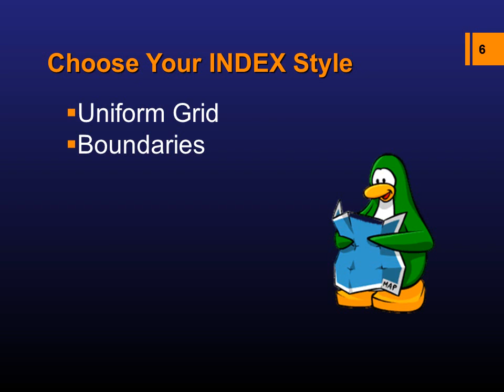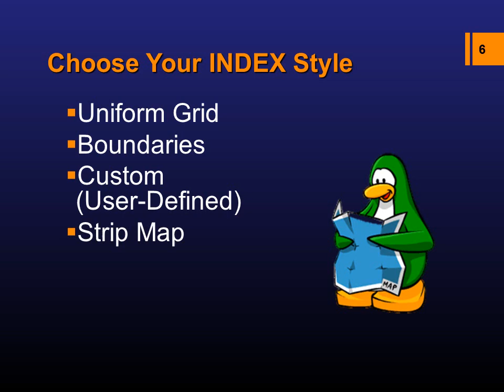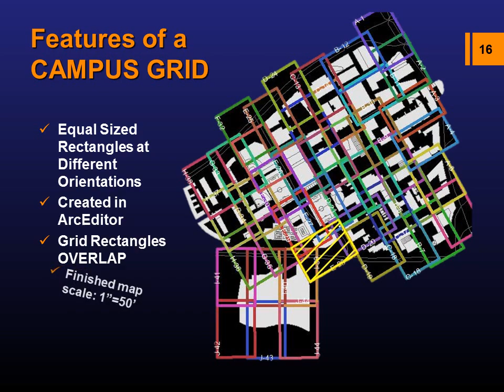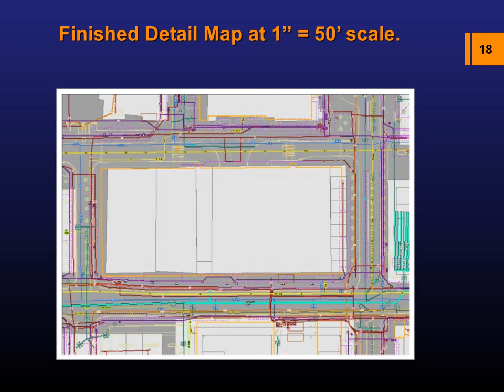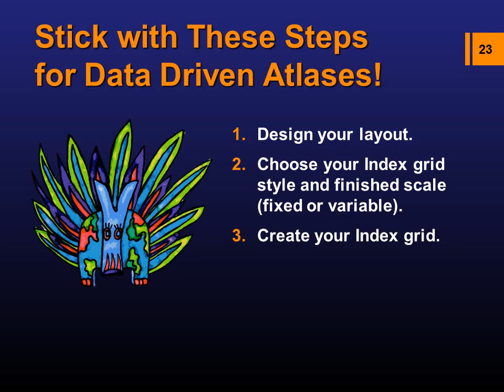How to Use ArcGIS Data Driven Pages: Tutorial with Sample Map Book Pages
Slideshow presents practical tips and examples for using data driven pages in ArcGIS version 10.0. Learn the nuts and bolts of creating an index layer to organize custom map books or atlases. Examples of Strip Maps (corridors) and map series for field work & utilities.

This video is first in a series of ArcGIS tutorials. Future videos will feature narration by the author.

For more information about the Denver based GIS consulting firm: Enterprise Management LLC (EML), please visit the company